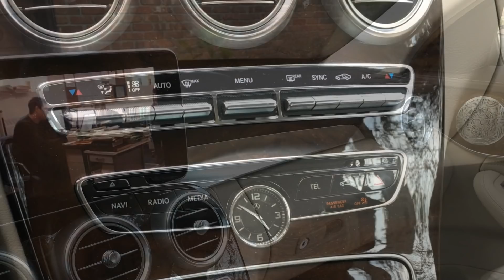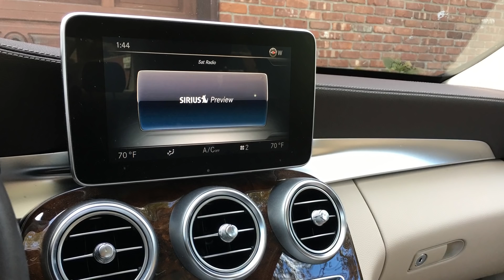Saying Goodbye To My Beloved Car & Accepting Change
Forced into change, kicking and screaming, they came to pick up my 0ld Mercedes C300 and in its place, they left my new, as yet relatively untouched 2018 model.  Was it traumatic?  You bet!  I'm such a creature of habit, I would be happiest if everything remained as it was for a very long time.  Here is the end of the story . . . at least till next time.

Raquel Welch Crowd Pleaser Wig Overstock
Gabor Carte Blanche wig Paula Young
Rene of Paris Cameron Wg - Cayenne Sprice

Some Things That Work For Me

Tatcha luminous deep hydration Firming Serum
Peter Thomas Roth Water Drench Moisturizer
Mirenesse Invisible Fill BB Makeup
M Asam Hyaluron Eye Cream
Anastasia Beverly Hills Brow Wiz
Stila Cosmetics Official Site | Beauty, Cosmetics, Makeup
Water Drench Hyaluronic Cloud Cream
Hoola by Benefit Quick Contour Stick
Ciate Wonderwand mascara
Josie Maran argon creamy concealer crayon
BlendSmart rotating Brush
nyx sculpt and highlight brow pencil
Loreal Voluminous Lash Paradise Mascara
tarteTarteist™ PRO Glow to Go Highlight & Contour Palette
Mirenesse auto lipliner duet
Clarins Beauty Flash Balm
Laura Mercier Tinted Moisturizer Oil Free

Earrings - Pierced:

CZ Water drop
Crystal Rhinestone

Clothes:

PattyBoutik Mock Neck Sweater
PattyBoutik Cable Knit Cardigan
PattyBoutik V Neck Sweater
PattyBoutik Boat Neck Sweater
PattyBoutik Gorgeous Lace Top
PattyBoutik Crew Neck Striped
PattyBoutik V Neck Empire Waist Top
PattyBoutik Notch Neck Cable Top
PattyBoutik Bolero Button Top - Great Fit

Maggie Tang (love this) off-shoulder top
Sheshine Long Sleeve V Neck top - love it

Bras - Strapless:

Delmira Great Support - stays up
Wonderbra Ultimate Lace Strapless

Skincare and Tools:

Clarins Beauty Flash Balm - lifts and tightens
Nivea Skin Firming & Toning - love it
Palmer's Anti Dark Spot Complexion Bar
Shiseido Facial Razor - 3 pack
Peter Thomas Roth Water Drench

When you click on them to purchase, I earn a small referral fee from the company.  It does not increase the price you pay and it helps a little toward to cost of maintaining this channel and producing the videos in it.  I thank you so much from the bottom of my heart for all the support I get from you, my worldwide YouTube friends.